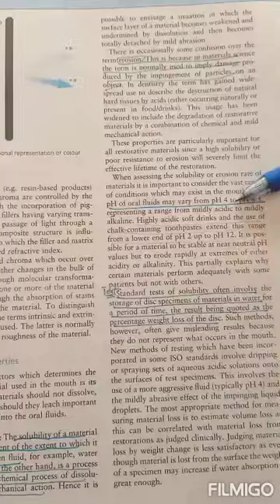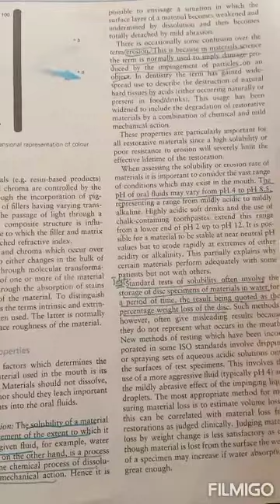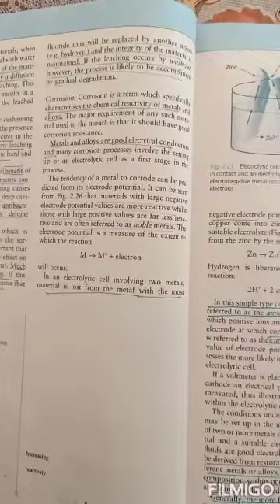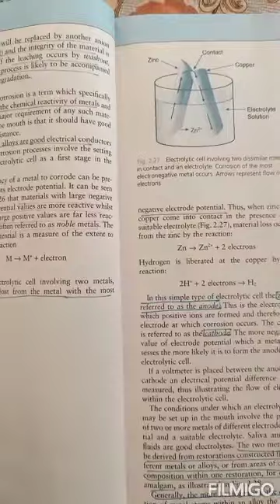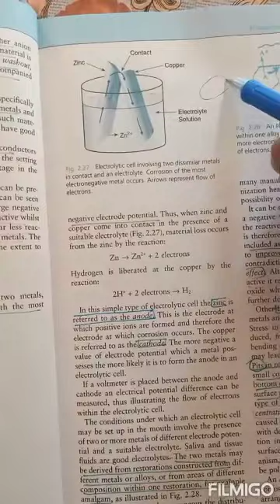Properties of DM | Chemical properties